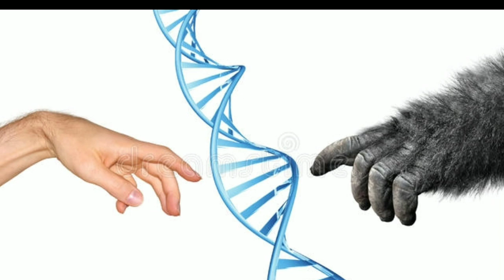The best weight bearers in the animal kindom | සත්ත්ව ලෝකයේ හොඳම බර උසුලන්නන්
HI MY FRINDS

Some species in the world can lift a lot of weight relative to their body size. Some of these animals can easily lift several times their own body weight.Accordingly, this video contains about 5 animals that can lift several times their own weight.

🙏 Thank For You Watching Tha Video 🙏

KEYWORDS -

weakest animal in the world
strongest animal in the world 2021
dung beetle strength
what is the strongest animal in the ocean
toughest animal in the world
animal weight comparison,
rhinoceros beetle,
fastes animals inthe world
strongest animal in the world
musk ox
animal strengeth comparison
dung beetle strengeth
What is special about an eagle
eagle download
eagle food
eagle names
eagle scientific name
eagle habitat
Can an eagle carry a human?
Is eagle a bird or animal?
What is the spiritual meaning of an eagle?
orangutan species
orangutan habitat
orang utan kalimantan
orangutan population
orangutan size
orangutan height
Can ants eat a human?
Have ants killed a human?
Do ants eat slugs?
What are 5 facts about ants?
ant roblox
ant drawing
ant meaning
ant download
ants habitat
ant - wikipedia
ants facts
the ant hill kids
velvet cow killer ant
smooth criminal alien ant farm
ant and dec
red and black ant
cow killer ant
cow ant
red velvet ant
chimera ant
alien ant farm
Is it orangutan or Orang Utan?
Is Orang Utan dangerous?
Do orangutans kill humans?
Why orang utan is endangered animal
orangutan meaning
orangutan weight
Are beetles harmful?
Can a beetle kill you?
Are beetles dangerous in the house?
What is the role of the beetles?
රතු පොල් කුරුමිනියා
රතු කුරුමිනියා
කුරුමිනියා in english
රතු කුරුමිණි හානිය
ගොයම් මැස්සා
කූඹි වර්ග
තෙල් කූඹියා
කූඹි කතාව
කළු කූඹි
සතුන් පිළිබඳ විස්තර
කබල්ලෑවා
ඇලිගේටර් මාලු
ජෑම් ගුරාමි
ඈයා

strongest animal in a fight